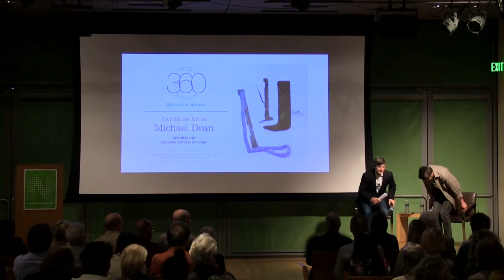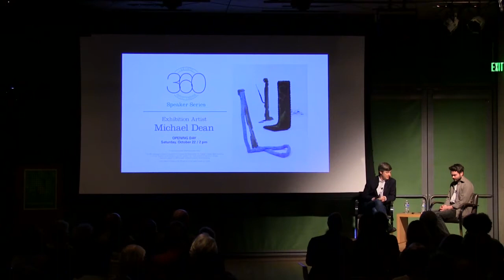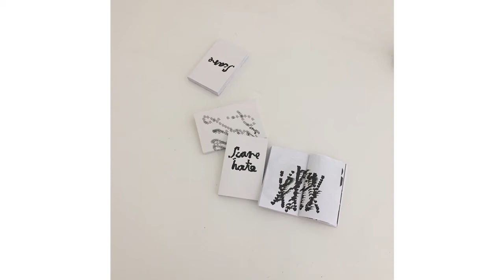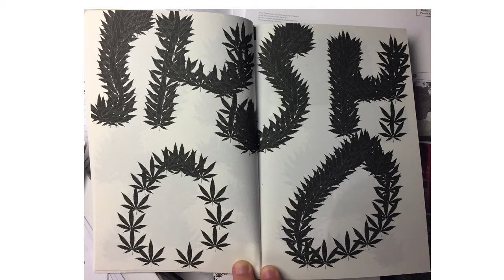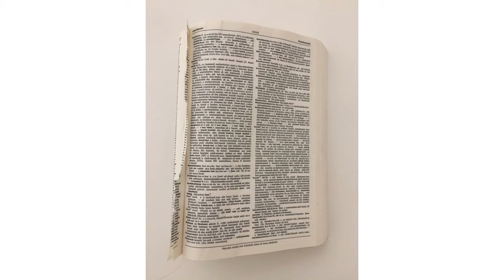The Roots and Shoots of Language: Artist Michael Dean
Presented October 22, 2016 at Nasher Sculpture Center.

Artist Michael Dean’s work explores themes of language, the act of writing and the struggle to communicate in a variety of forms, including sculpture, photography, poetry, plays, publications and performance. Often made of concrete forms cast in flexible plastic bags, Dean’s sculptures sometimes vaguely resemble letters of the alphabet and are occasionally installed on top of Dean’s self-published books filled with gibberish or nonsensical phrases printed in handmade, pictogram lettering. These abstract, industrial objects, however, project an extraordinary humanity: often slightly hunched, slumped, or leaning, the sculptures take on human qualities that elicit our sympathy. We feel for these slightly downtrodden creatures and connect with their plight.

In this 360 Speaker Presentation, Michael Dean is joined by Nasher Sculpture Center Chief Curator Jed Morse in a conversation about his exhibition Sightings: Michael Dean on view October 22, 2016-February 5, 2017.

Additional support for the 360 Speaker Series provided by Sylvia Hougland.